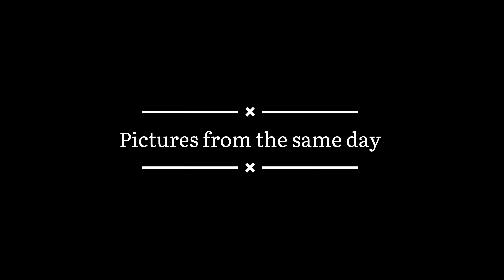A Moment from Nature/ 2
HELLO from Duhok, Kurdistan  💙

another day in our village beske, Duhok, Kurdistan, Iraq   💙

I hope in this little video u find something beautiful from the nature.

much love...